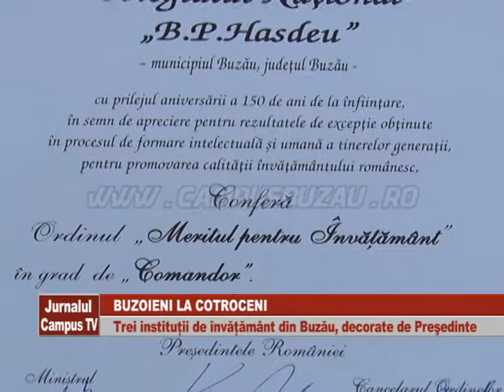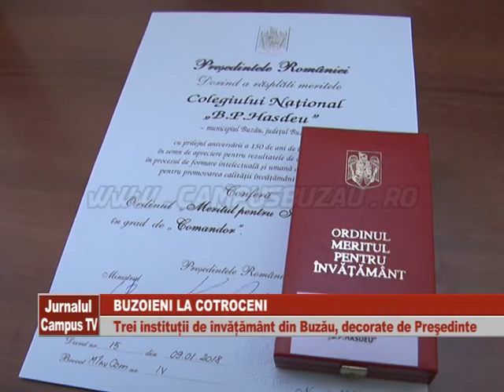BUZOIENI LA COTROCENI